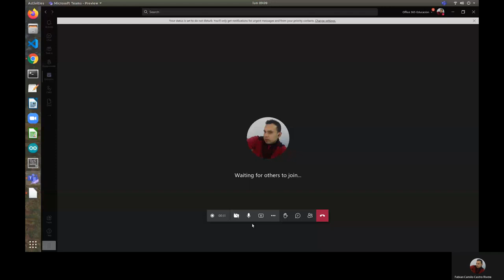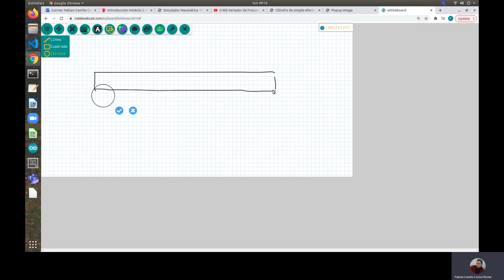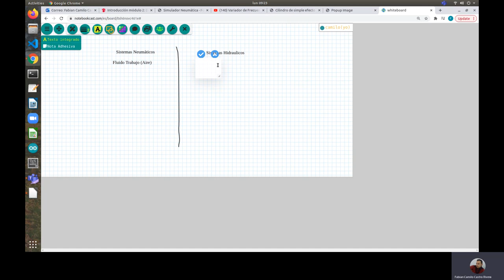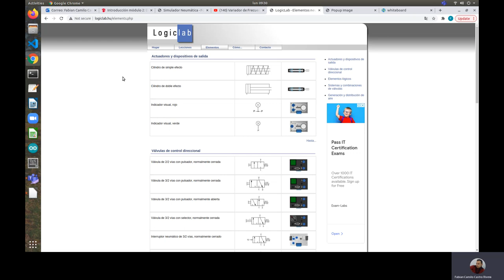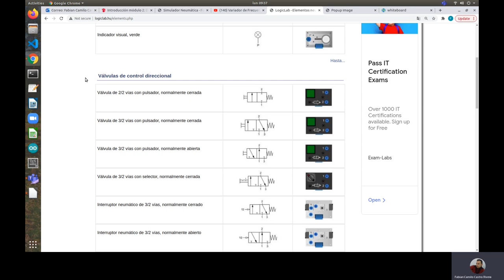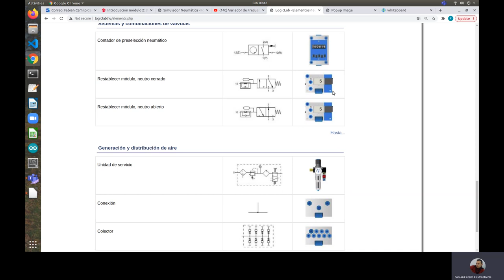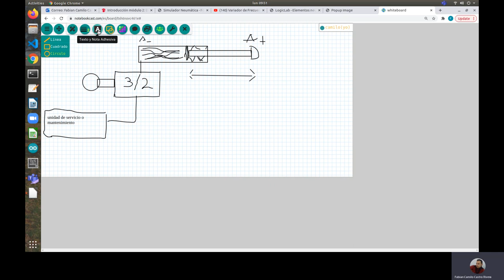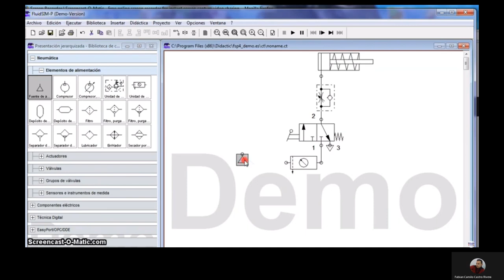Modulo 1 Electroneumatica 20210315 090945 Meeting Recording